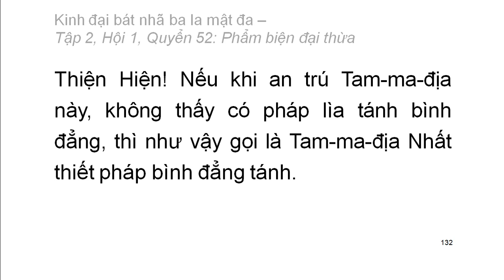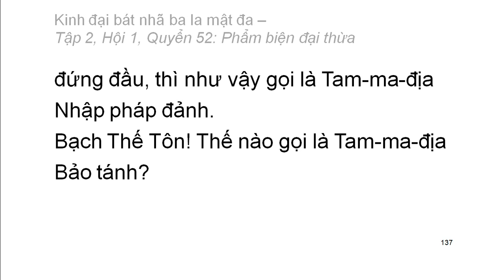600 quyển Kinh Đại Bát Nhã Ba La Mật Đa: Quyển .../600 (tiếp) (đọc lần 2)